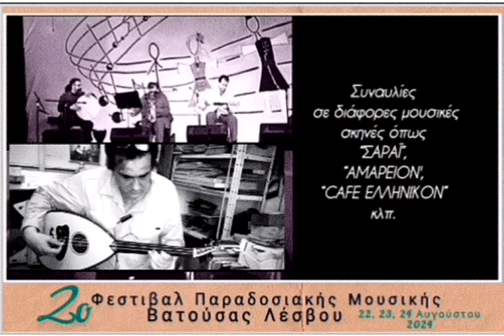ΝΙΚΟΣ ΤΖΑΝΝΗΣ-ΓΚΙΝΝΕΡΟΥΠ-2o Φεστιβαλ Παραδοσιακής Μουσικής Βατούσας Λέσβου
2o  Φεστιβαλ Παραδοσιακής Μουσικής Βατούσας Λέσβου
22, 23, 24 Αυγούστου 2024
ΝΙΚΟΣ ΤΖΑΝΝΗΣ-ΓΚΙΝΝΕΡΟΥΠ
αρχιτέκτων μηχανικός-αναστηλωτής / μουσικός.
ΣΕΜΙΝΆΡΙΟ ΓΙΑ ΤΗΝ ΣΕΦΑΡΑΔΊΤΙΚΗ ΜΟΥΣΙΚΉ ΤΩΝ ΠΌΛΕΩΝ ΤΗΣ
ΘΕΣΣΑΛΟΝΊΚΗΣ, ΚΩΝΣΤΑΝΤΙΝΟΥΠΟΛΗΣ  ΚΑΙ ΣΜΥΡΝΗΣ
Στο σεμινάριο αυτό, με ακουστικό υλικό και ζωντανή μουσική πράξη θα
παρουσιαστούν με σαφήνεια τα εξής θέματα.
1. Τι εννοούμε με τον όρο ισπανοεβραϊκή η Σεφαραδίτικη μουσική;
2. Συνοπτική παρουσίαση της Ισπανοεβραϊκής διαλέκτου της Θεσσαλονίκης -και
κατεπέκταση- των μεγάλων πόλεων των Βαλκανίων.
3, . Τα διάφορα ετερόκλητα μουσικά είδη που απαρτίζουν την έννοια της
σεφεραδικής μουσικής
Η διδασκαλία θα γίνει με την χρήση της πολίτικης λύρας και πολίτικου λαούτου, και φυσικά, τραγουδιού.

ΝΙΚΟΣ ΤΖΑΝΝΗΣ-ΓΚΙΝΝΕΡΟΥΠ
αρχιτέκτων μηχανικός-αναστηλωτής / μουσικός.
ΕΝΔΕΙΚΤΙΚΕΣ ΜΟΥΣΙΚΕΣ ΣΥΝΕΡΓΑΣΙΕΣ
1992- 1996 συνεργασία με τον “MYΛΟ”, Θεσσαλονίκη (βλέπε αφίσες & προγράμματα)
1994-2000 συνίδρυση και συμμετοχή στο συγκρότημα «Kirmizi Gül», με Κυριάκο Ταπάκκη, Baris Bal, Ειρήνη Κριθαρίδου και Λουκά Μεταξά.
 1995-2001 σε συνεργασία με τον Δρόσο Κουτσοκώστα, Μάρκο Σκούλιο, Γιώργο Μαυρομμάτη, Πασχάλη αρβανιτίδη, Λευτέρη Πάυλου, και Γιώργο Ψάλτη  παρουσιάσεις σε δάφορες μουσικές σκηνές έργα του Selanikli Ahmet Efendi (Θεσσαλονίκη 1870 – Πόλη1928)
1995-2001: “EL LA MAR AY UNA TORRE” / ΣΕΦΑΡΑΔΙΤΙΚΑ ΤΡΑΓΟΥΔΙΑ ΘΕΣΣΑΛΟΝΙΚΗΣ σε συνεργασία με τον Δαυίδ Σαλτιέλ, Μάρκο Σκούλιο, Γιώργο Μαυρομμάτη,  Γιώργο Ψάλτη, Απόστολο Τσαρδάκα και Λευτέρη Πάυλου.
 25 Ιουλίου 1996 Συναυλία Σεφαραδικών τραγουδιών στην Χάϊφα Ισραήλ.
 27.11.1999. Επίσημη συναυλία στην αίθουσα συναυλιών της Ραδιοφωνίας της  Βιέννης Αυστρίας. (βλέπε πρόγραμμα)
 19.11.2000. Επίσημη συναυλία στο Μόναχο Γερμανίας (βλέπε πρόγραμμα)
2003 συνίδρυση και συμμετοχή στο συγκρότημα «Περντελήδες», με Ηλία Ανδρεουλάκη, Θύμιο Ατζακά, Χρήστο Μπάρμπα, Ματίνα Μάστορα και Λουκά Μεταξά.
Συναυλίες σε διάφορες μουσικές σκηνές όπως “ΣΑΡΑΪ”, “ΑΜΑΡΕΙΟΝ', “CAFE ΕΛΛΗΝΙΚΟΝ” κλπ.
“ΟΙ ΑΧΛΑΔΟΣΧΗΜΕΣ ΛΥΡΕΣ ΣΥΝΑΝΤΙΟΥΝΤΑΙ”
ΔΙΣΚΟΓΡΑΦΙΑ
CD: ΔΑΒΙΔ ΣΑΛΤΙΕΛ: ΙΣΠΑΝΟΕΒΡΑΙΙΚΑ ΤΡΑΓΟΥΔΙΑ ΘΕΣΣΑΛΟΝΙΚΗΣ, ORIENTE MUSIK 1998
Συμμετοχή με πολίτικη λύρα σε όλα τα τραγούδια,  έρευνα – καταγραφή- μεταφράσεις των τραγουδιών, επιμέλεια παραγωγής (βλέπε εξώφυλλο)
Συνεργασία με  Δαυίδ Σαλτιέλ, Μάρκο Σκούλιο, Γιώργο Μαυρομμάτη,  Απόστολο Τσαρδάκα και Γιώργο Ψάλτη.
CD: “ΚΑΤΟΠΤΡΑ”
2000 συμμετοχή στο CD “κάτοπτρα” επιμέλειας Ross Daly:
Πολίτικη λύρα στο σεφαραδίτικο τραγούδι “Yedi Kule” και με σάζι στο “dedim kiz”
CD: “ΤΑ ΤΡΑΓΟΥΔΙΑ ΤΟΥ ΧΑΜΕΝΟΥ ΠΟΙΗΤΗ” , 2001
 συμμετοχή στο CD με πολίτικη λύρα
2004: ΗΧΟΓΡΑΦΗΣΗ ΣΟΛΟ ΠΟΛΙΤΙΚΗ ΛΥΡΑ ΓΙΑ ΤΗΝ ΘΕΑΤΡΙΚΗ ΠΑΡΑΣΤΑΣΗ “Tirant i Carmensita” στην Ισπανία για τον Efren Lopez.
CD: “COR DE PORC” TΩΝ “L HAM DE FOC” (Efren Lopez) , 2005
LA QUESTION DE L’IDENTITE DE LA MUSIQUE SEPHARADE A LA LUMIERE DE LA DISCOGRAPHIE DU XXème SIECLE : NICOS TZANNIS
1993- ΣΗΜΕΡΑ- ΘΕΣΣΑΛΟΝΙΚΗ
1994. Έναρξη επαγγέλματος ως μουσικός και αρχιτέκτων με την αναγνώριση του Διπλώματος Αρχιτεκτονικής από το ΔΙΚΑΤΣΑ.
Απαρχή συναυλιών στην Βόρεια Ελλάδα με θέμα την Κλασσική Ανατολική και ελληνική παραδοσιακή  μουσική
ΔΙΔΑΣΚΑΛΙΑ ΠΟΛΙΤΙΚΗΣ ΛΥΡΑΣ ΣΕ ΔΙΑΦΟΡΑ ΩΔΕΙΑ ΚΑΙ ΣΤΟ ΤΕΙ ΑΡΤΑΣ.
Συμμετοχή:
Αντώνης Παρτσάλης-Γκιννερουπ.